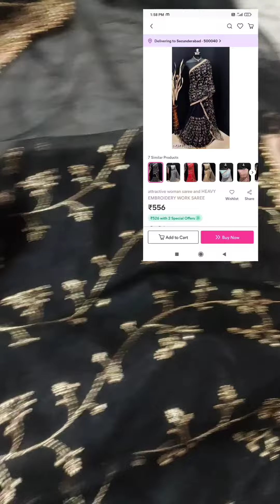Meesho recommend and not recommended saree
Hi,
Anusha just referred you to Meesho! 💜

TnC Apply